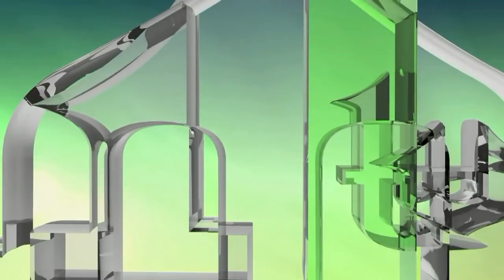BOSANSKI MUSLIMANI U DRUGOM SVJETSKOM RATU - MUSTAFA SPAHIĆ (IML TV)